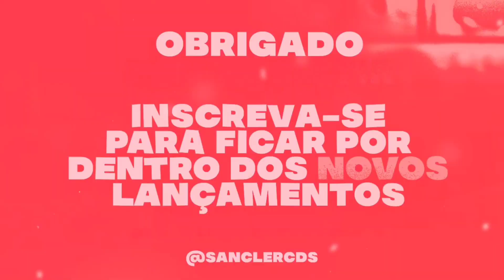CORAÇÃO DE MULHER - MÚSICA NOVA ( CAROLL SOUÁ EP 2023 ) CD NOVO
CRÉDITOS : ‎‎‎@CarollSouaOficial

💢 Piseiro
💢 Pisadinha

Sanclér cds
Sanclér cds
teuhit. com
Piseiro Novo
Pisadinha nova
piseiro atualizado
piseiro Pra paredão
piseiro novo
piseiro atualizado
pisadinha novas
piseiro 2023
piseiro estourou,
piseiro piseiro,
piseiro dança,
piseiro coreografia,
piseiro funk,
piseiro do vaqueiro,
piseiro apaixonado,
piseiro anderson,
piseiro atualizado,
piseiro avioes,
piseiro arrochado,
piseiro áudio,
piseiro água,
piseiro bom,
piseiro batidão,
piseiro cd,
piseiro casal,
piseiro cd completo,
piseiro completo,
piseiro c,